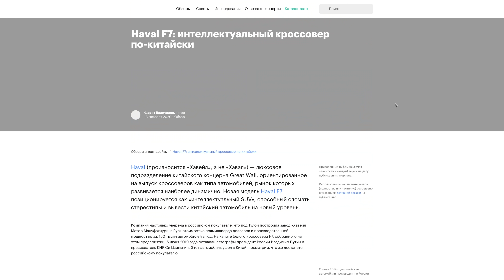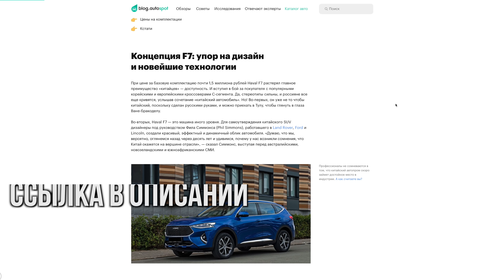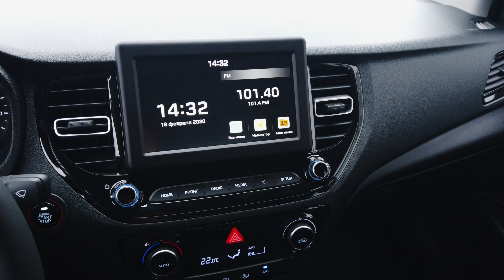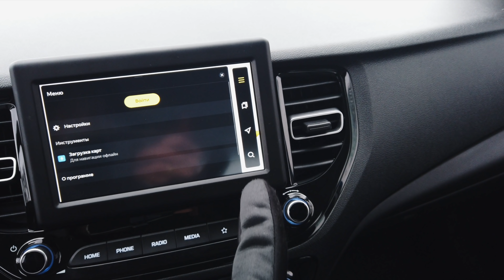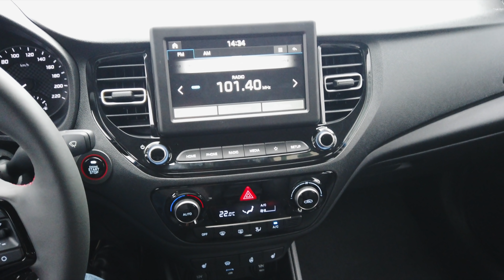2 миллиона и ТВОЙ НОВЫЙ Хендай Солярис 2020!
Мы съездили на завод Hyundai, посмотрели на обновленный Solaris и готовы рассказать Вам в чем отличия!